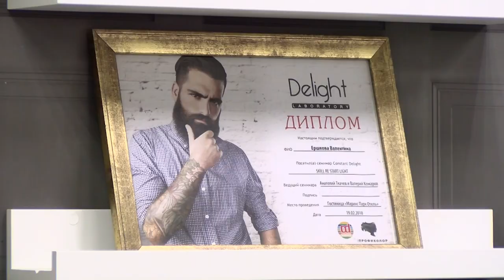Международный день глухих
Ежегодно в последнее воскресенье сентября во всём мире отмечают Международный день глухих. Как находят призвание и реализуют себя в профессии люди с нарушениями слуха?